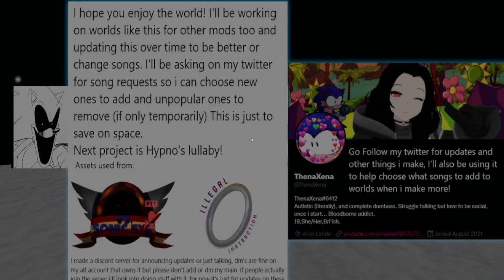V.S Sonic.exe gallery